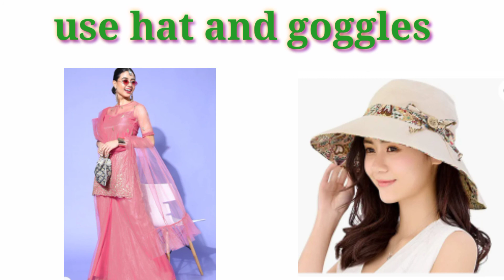fashion tips for summer|गर्मियों के लिए fashion tips |trending colour for summer |GORGEOUS VINES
|गर्मियों में कैसी saree pehne |गर्मियों में कौन सा fabric pehne |गर्मियों में stylish कैसे दिखे |styling tips for summer |summer season must have
how to look stylish in summer
fashion tips
gorgeous vines
beautiful saree
beauty hacks
colour combination
best ideas
summer wedding
sarees for summer
how to